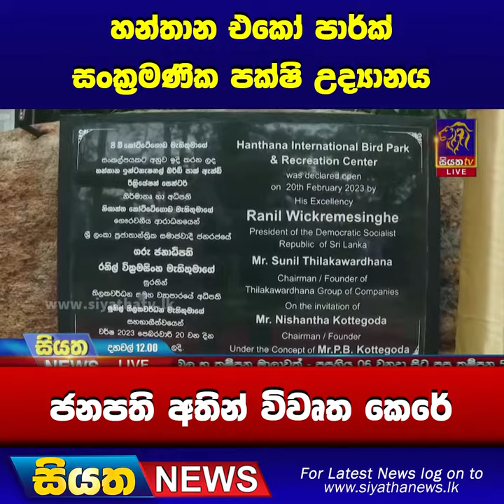හන්තාන එකෝ පාර්ක් ජනපති අතින් විවෘත කෙරේ | Siyatha News